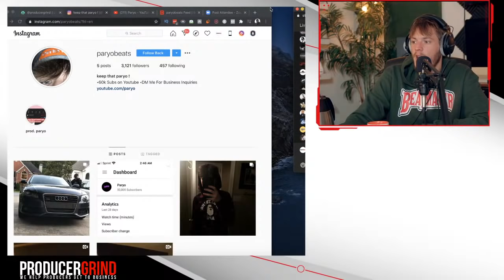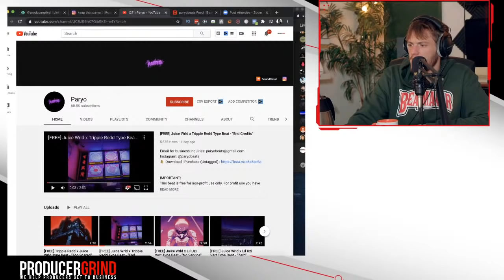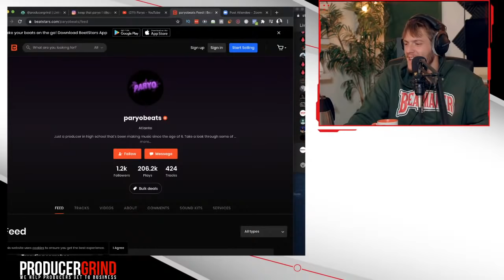Paryo Talks Making $100K Selling Beats in High School & Before Joining Internet Money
Paryo Beats interview talking about making $100K per year selling beats online on BeatStars and YouTube WHILE STILL IN HIGH SCHOOL 😱 After this interview Paryo has gone on to join Internet Money working with Nick Mira, Taz Taylor & more 🔥

Follow @ParyoBeats on IG

Timestamps 👇
00:00 Intro: Paryo Info
03:00 Paryo joins the zoom stream
03:49 Paryo’s come up story: Being into music at a young age, Grandpa buying him a Piano at 7, Starting to make beats in mid 2018, artist influences, consistency and pushing through, how long Paryo made beats before uploading, how long until Paryo got his first sale
12:18 Paryo’s strategy for beats to make, having two Youtube channels, VidIQ, loving music more than the money
20:17 What Paryo’s parents thought when he started getting success, wanting it enough
22:53 Beatstars pricing gems, not having technical publishing knowledge
26:46 Paryo’s opinion of paid collabs
30:32 Paryo’s Youtube tutorial channel
31:07 Paryo’s main goals
37:15 Q&A with John Stockman: How Paryo solidified his process
41:31 Q&A with Auzaye: Going Gold off beats on Youtube, Paryo’s workflow
47:38 Q&A with James: Posting video’s of behind the scenes
50:59 Q&A with Ellis: What Paryo does to stay grounded and leveled, advice for younger people and peers, what Paryo puts him money into
01:00:09 Q&A with Jay Grynd: Being successful at a Young Age, making money doing what you love
01:07:30 Q&A with Joe Wilkins: People taking your beats without hitting you up, What helped Paryo the most when he first started to grow his Youtube
01:12:56 Q&A with Tyler Beats: Biggest goal that scares Paryo the most, what Paryo does to deal with beat blocks
01:18:39 Q&A with Ken: Paryo working on projects with artists, quitting your job to produce full time
01:25:28 Q&A with Mate Teariki: What producer Youtube channels Paryo watches
01:30:14 Outro